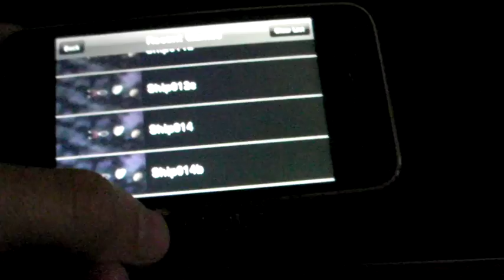Space Crossing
Nuovo Gioco in Sviluppo